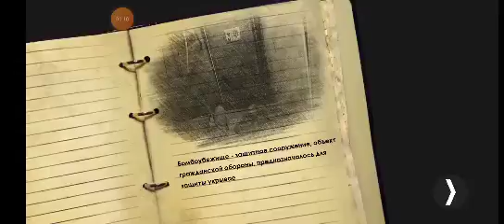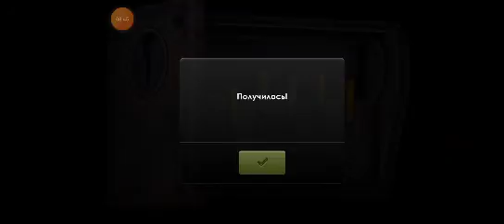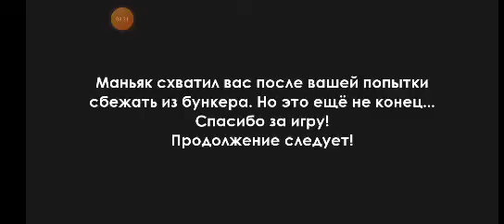Бункер 2 часть